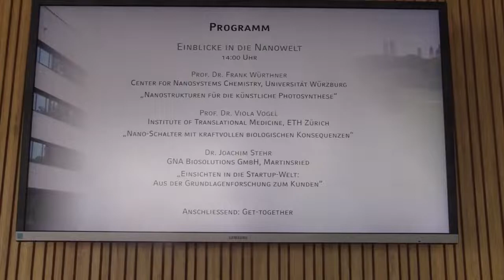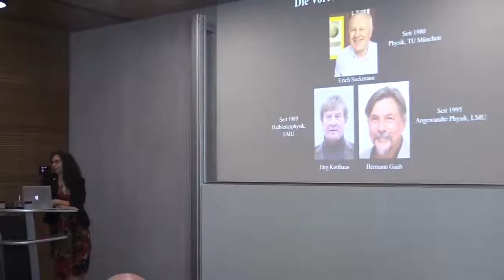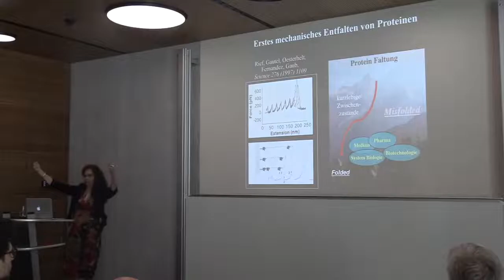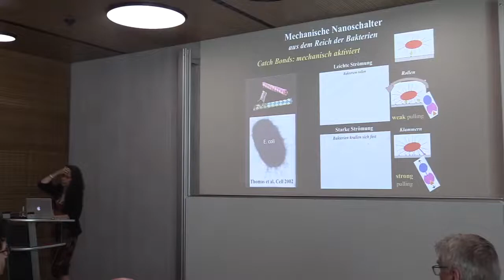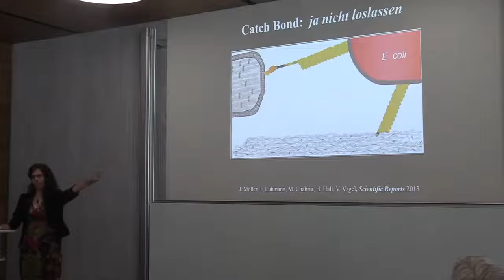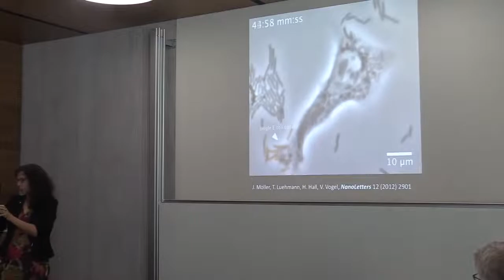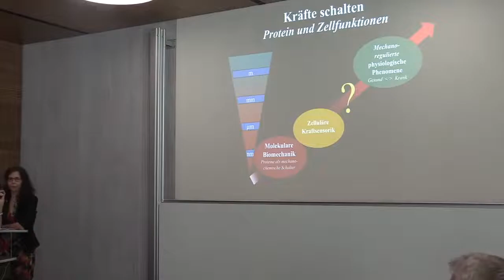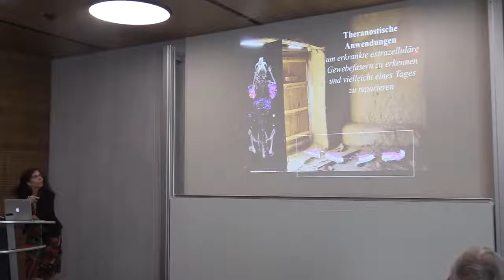Einblicke in die Nanowelt. Eröffnung Nano-Institut der LMU München Teil1 Corona-relevant!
Macrophagen Typ 1 und Typ 2?